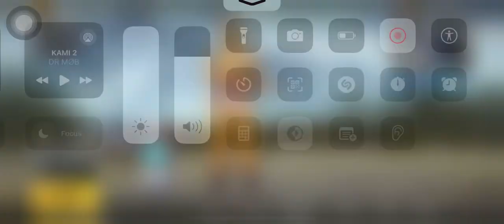Practice with bots